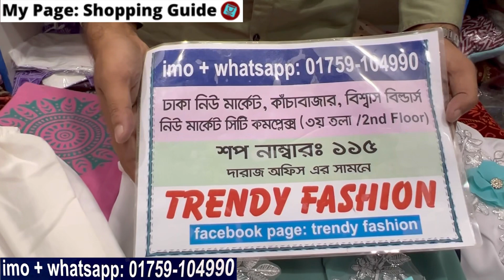টুপিস কুর্তি/নায়রাকাট ড্রেস আগের চেয়ে ডিস্কাউন্টে || 2pc/3pc nayra_cut kurti gown collection 2022